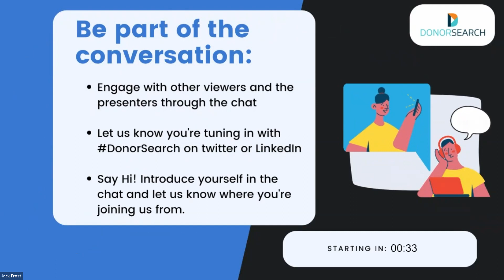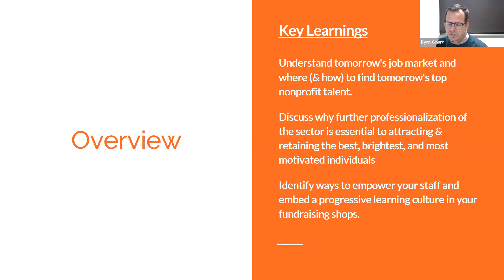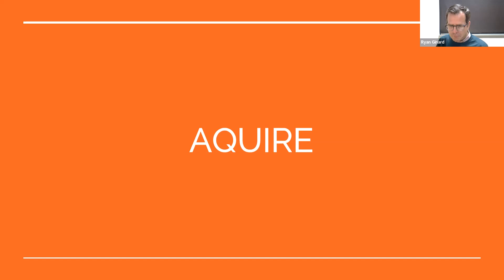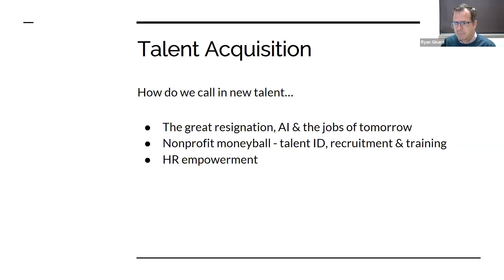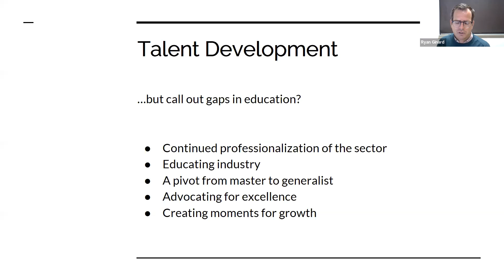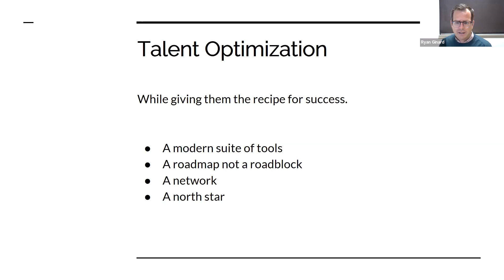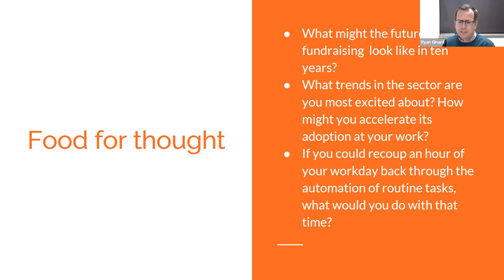Nonprofit Moneyball: Recruiting and Coaching Your Winning Fundraising Team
Good fundraisers are hard to find, difficult to retain, and expensive to replace. What if we took the time to identify the people with the right skills and complementary experiences and partnered them with the organizations that best represented their values and passions, gave them the training to hit the ground running, and supported them with the tech and tools to empower their own fundraising success? That's the “Moneyball” thesis: By using statistical analysis, small-market baseball teams can change their odds for success by accruing assets that are undervalued or overlooked by other teams. In this enlightening session, Ryan Ginard, CFRE, author of Future Philanthropy, shows us how small to medium size nonprofits can compete for top fundraising talent and boost fundraising results long term by applying the Moneyball principles.